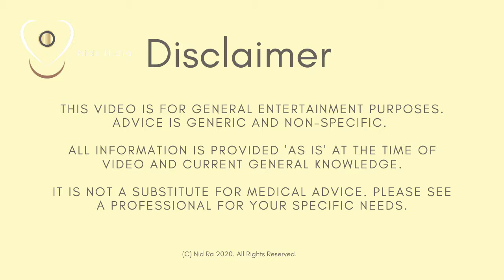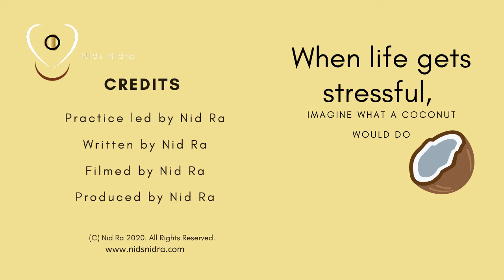Steady Breath for Adversity: ujjayi meditation practice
This breath comes from a yoga practice that can leave you feeling:
* Calmed nervous system
* Steady in emotions
* Focused and clear-headed
* Warm and welcoming to the flow of life's uncertainty
* Resilient to manage the changing events around

📱APP FEATURES
☑️ Access 250+ practices
☑️ Calming tools for restful sleep
☑️ Energizing movement sequences

🗓️ SCHEDULE & BOOK
☑️ In-person & online classes
☑️ Events
☑️ 1x1 sessions with Nid

✨ CLAIM YOUR FREE COURSE TO GO DEEPER WITH YOGA NIDRA - Limited to 250 free thanks to Yoga For Good Foundation!